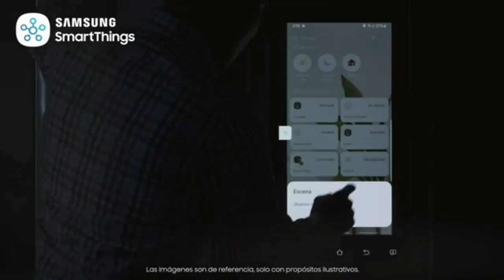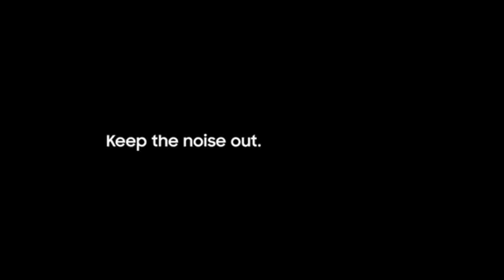Season 2 of Logo History S2 E19: Samsung Logo History [Mexicó] (1993-2021, PART 1)